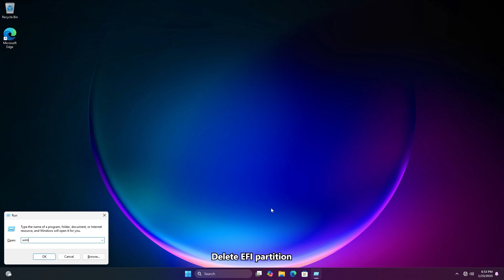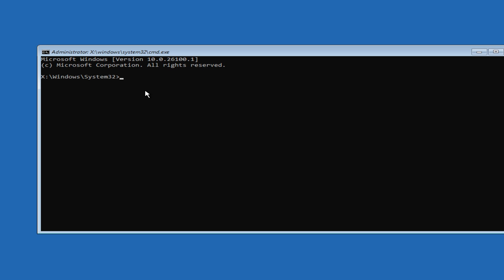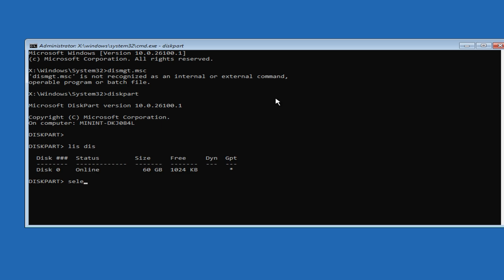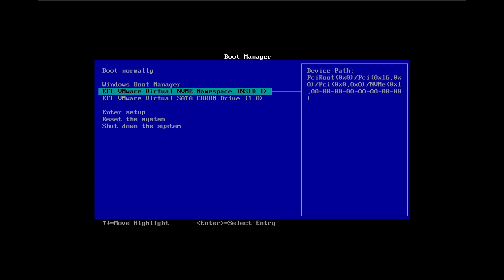WHAT HAPPENED DELETE PARTITION EFI ON WINDOWS ?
THANKS FOR WARCHING MY VIDEO😘